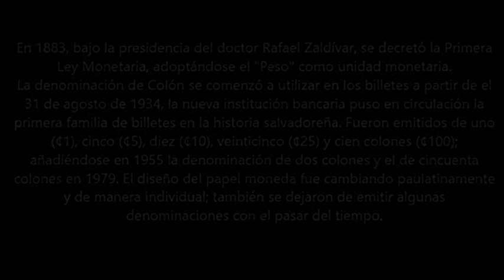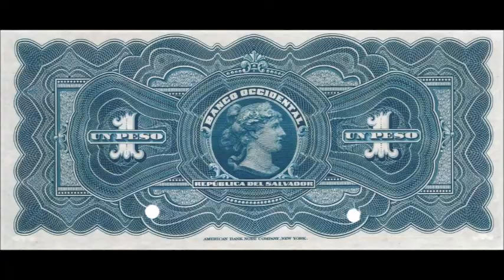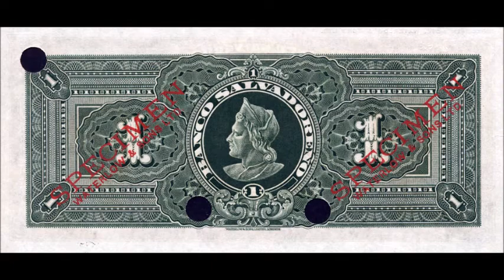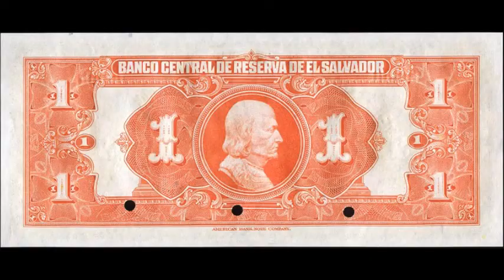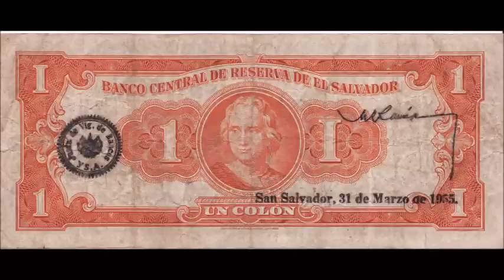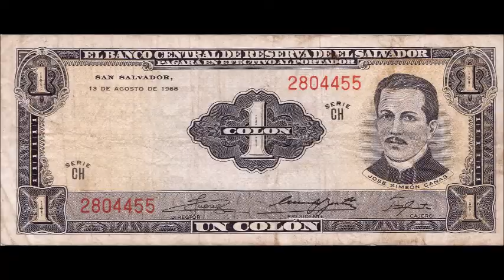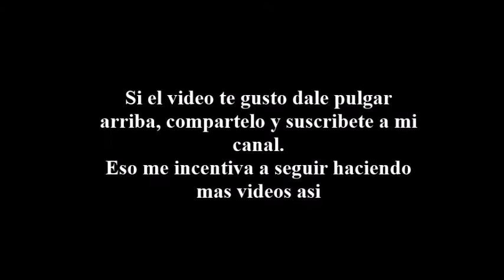El Salvador - Billetes de un Peso o' un Colón ...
El Salvador - El colón fue emitido desde 1934 por el Banco Central de Reserva de El Salvador, organismo gubernamental encargado de la política monetaria del país.